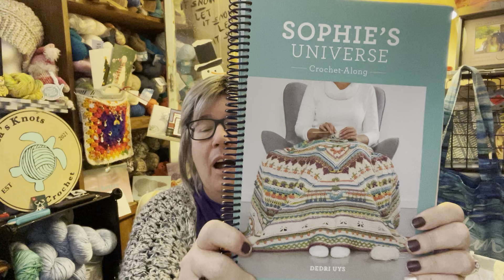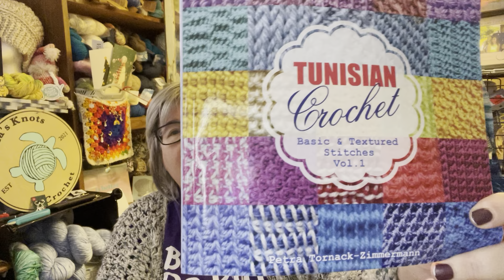Nina’s Knots 2.0. What I’m doing going forward !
Hello welcome to Nina’s Knots Crochet I’m Lynanne